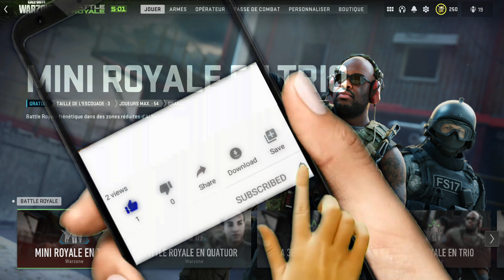UNE WIN PAS SI SIMPLE ET LONGUE ! ! WARZONE 2 0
▬▬▬▬●RÉSUMÉ●▬▬▬▬

👍Découvrez  Une Nouvelle Victoire Top Un Sur Call Of Duty Warzone 2.0   !   👍👍
👍 Comme Vous me L'Avez Demandé, Cette Vidéo Sera Moins Longue, J’espère que Cela Vous Ira ! ^^       👍👍
👍 J'ai Raccourci Un Peu La Vidéo De Départ Qui Durait 20 mn, A La Fin Ca Tape Dur, Le Top Un Le Plus Long Et Sans Actions De Toute Ma Carrière 👍👍

▬▬▬▬●LIENS●▬▬▬▬

►oubliez pas d'activer la cloche ;)

✔️Call Of Duty MWII

                                                  SETUP
✔️Intel i9 10900K
✔️Gigabytes Gaming OC RTX 3080
✔️64 Go Kingston Fury Renegade RGB DDR4 04 x 16 à 3600 Mhz
✔️Asus Z490 Gaming F
✔️Fractal Design Celsius s+ Dynamic 360 MM
✔️Seasonnic 1000 W Prime Full Modular 80 PLUS Platinum
✔️Sabrent Rocket NVMe M.2 500 Go
✔️02 x Crucial MX 1TO
✔️Bequiet Silent Wyng 3   x 11
✔️Bequiet Dark Base Pro 900 Rev2.0 Black Edition
✔️ Roccat Aim Burst Pro + Logitech G502
✔️ Roccat Vulkan TKL TITAN Mécanic
✔️ Roccat XXL Sense Aimo RGB
✔️Roccat ELO 7.1

▬▬▬▬●Chaines Associées●▬▬▬▬